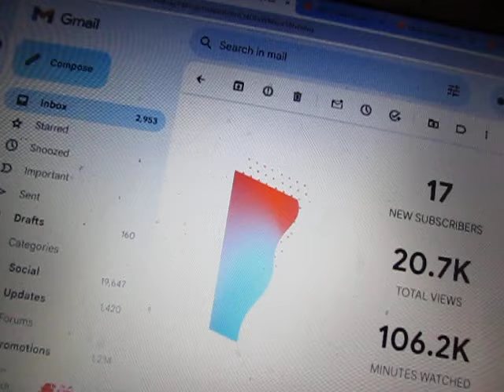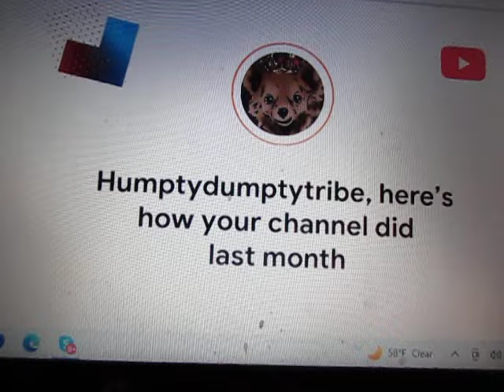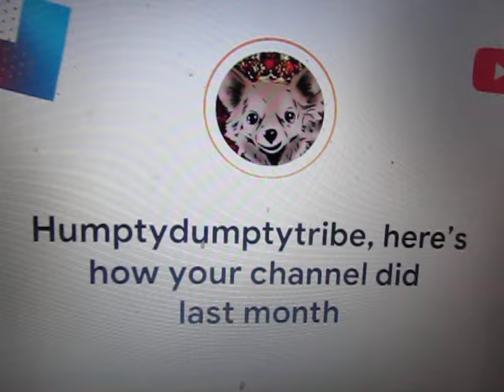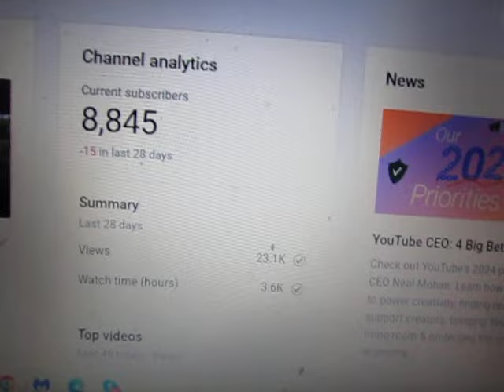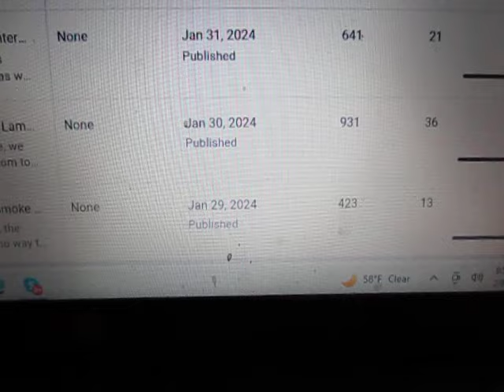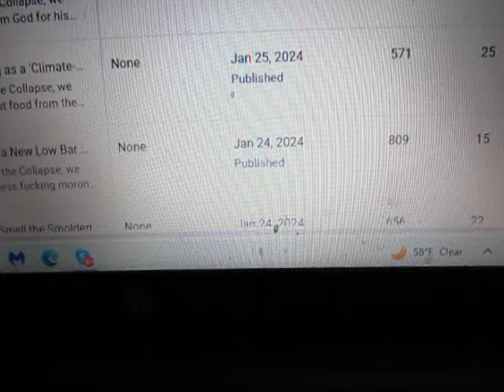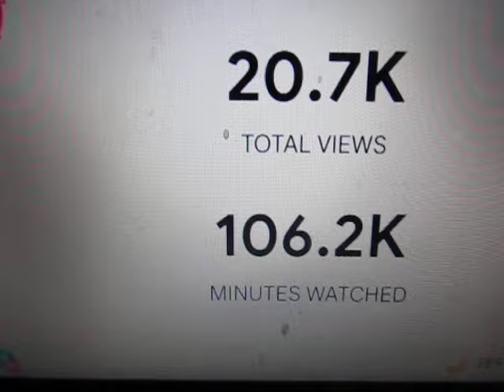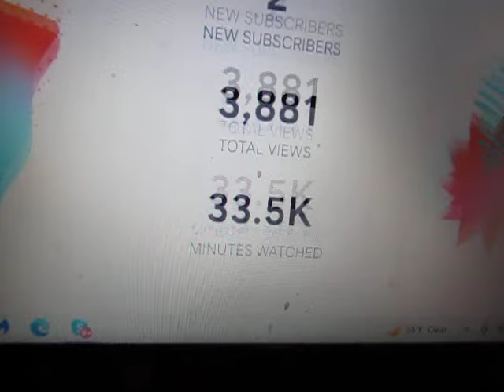Why YouTube "Analytics" Are a Sick Joke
Somebody needs to teach those YouTube algobots how to count.